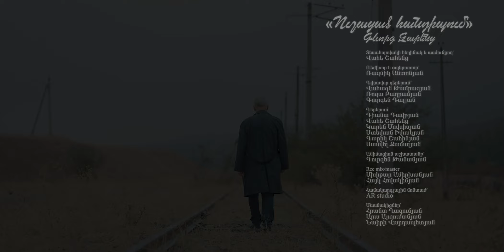«Ուշացած հանդիպում»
«Ուշացած հանդիպում» ստեղծագործության էկրանավորումը 💙/ AR studio

Հեղինակ՝ Գևորգ Զարենց
Կարդաց՝ Վահե ՇահենցըՀեղինակ՝ Գևորգ Զարենց
Կարդաց՝ Վահե Շահենցը

Երաժշտությունը՝ @KarenSevak​